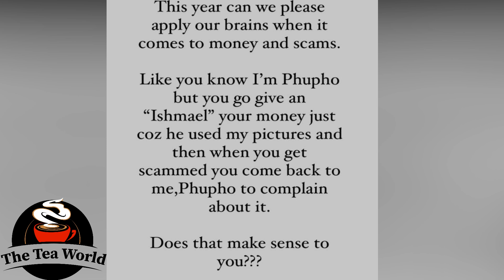Ayanda Ncwane And Phupho Gumede A'ccused But..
AyandaNcwane PhuphoGumede